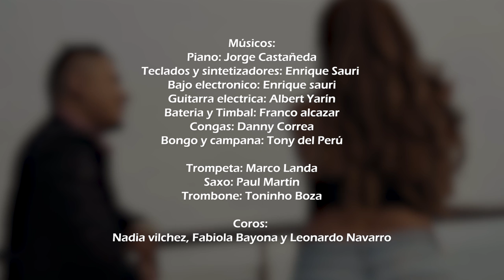LEONARDO NAVARRO Y SU BANDA - "ME FALTAS" VIDEO OFICIAL 2022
ME FALTAS, es el segundo sencillo de LEONARDO NAVARRO, artista peruano del Chimpum Callao - Ventanilla

Composición
Fabiola Bayona Ramos / Leonardo Navarro Madueño
Intérprete: Leonardo navarro Madueño
Arreglos : Enrique Sauri
Producción: Enrique Sauri

Músicos:
Piano: Jorge Castañeda
Teclados y sintetizadores: Enrique Sauri
 Bass: Enrique Sauri
Guitarra: Albert Yarin
Bateria y timbal: Franco Alcázar
Congas: Danny correa
Bongo y campana : Tony del Perú
Trompeta: Marco Landa
Saxofón: Paul Martin
Trombón: Tonhiño boza
Coros:
Nadia Vílchez, Leonardo Navarro y Fabiola Bayona
Edición y masterización: Arnold Vásquez
Edición de vídeo: Caleb Hurtado
Estudio: Sound play

"ME FALTAS"
Cada pensamiento en la mañana
Nubla el sol de mi ventana
Siento que ya nunca vas  a regresar.
Buscando tu risa y tu mirada
En cada rincón de nuestra casa
Siento que no puedo más.

CORO:

Y es que me falta,
Tus besos,
Tu alma
En mi cama aun yo siento tu olor.

Quiero tu aliento,
tus sueños (CORO BIS)

Con un par de cartas en la cama
y una voz que sollozaba
Un amor encadenado a mi realidad
No podré guardar ningún rencor
Fui feliz mientras duraba
El amor se terminó.

CORO:

Tus besos,
Tu alma

Quiero tu aliento,
tus sueños
Sin ti no puedo respirar
No importa nada si no estás
Sin ti no puedo ni cantar.

CORO Y GUÍA

"Soy yo el que te llama, te espero en mi cama
es que me falta tu amor"

Sin ti mi vida no tiene sentido
Me vuelvo loco, loco, loco de amor.

Donde quedaron las caricias
Que te supe dar.

LEONARDO!
"Soy yo el que te llama...
Y SU BANDA!